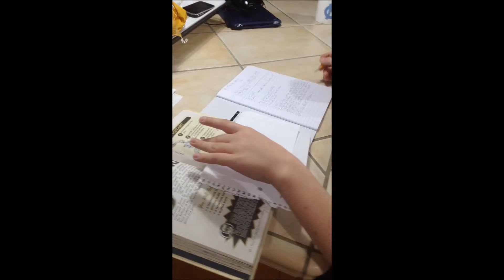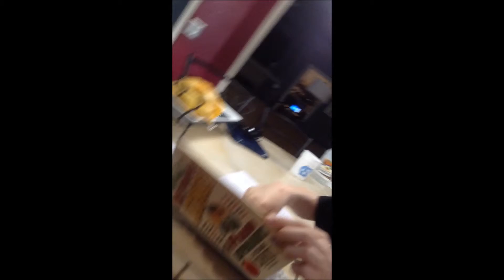My Science Project